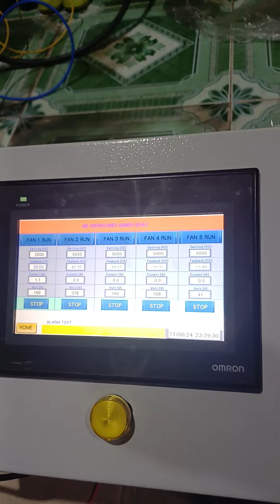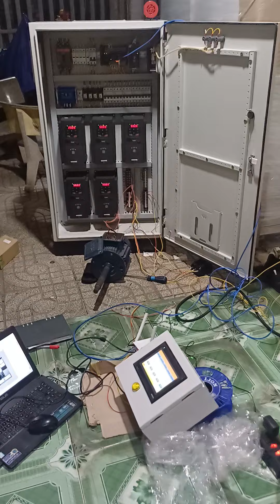Test truyền thông RS485 giữa PLC Omron CP1H với Inverter GD200A INVT.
Thường xuyên có các khóa học PLC Omron từ căn bản đến nâng cao các dong CP1H, CP2E, CJ2M, NX1P2. ZALO 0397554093, SDT 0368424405.
Nhận viết chương trình đồ án môn học PLC, Chương trình điều khiển cân, máy tự động.